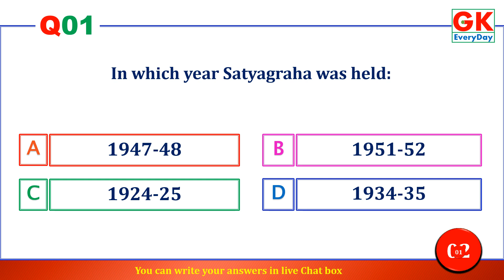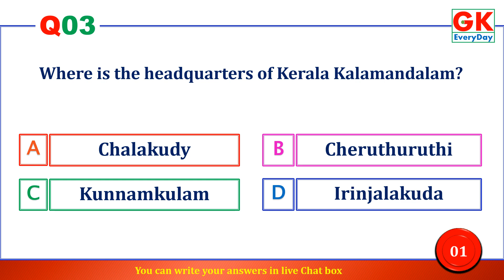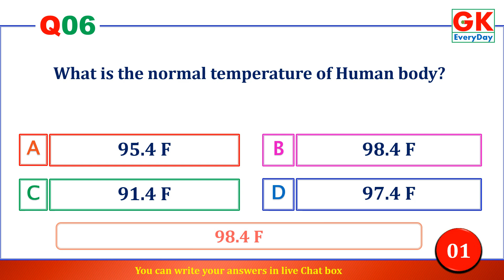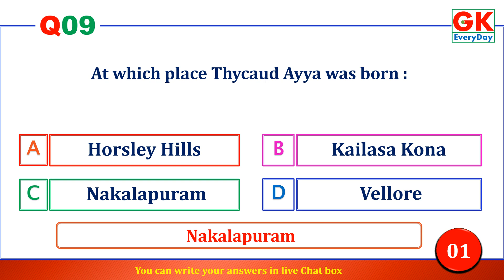Live Quiz |10 at 8.30 | No.34 | 14.May.2023 | GK ErveryDay